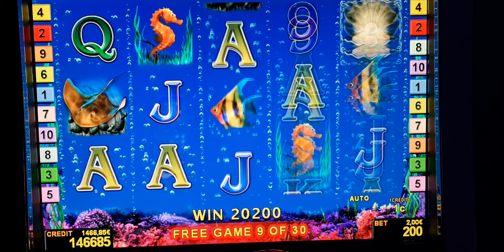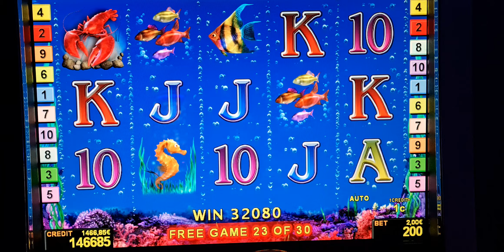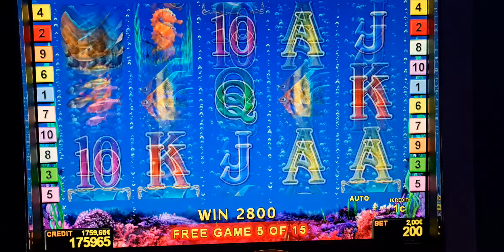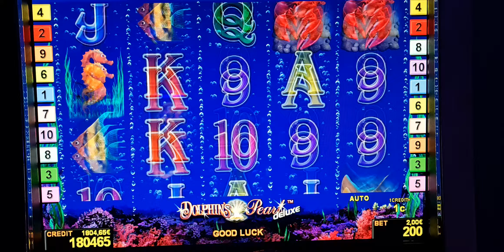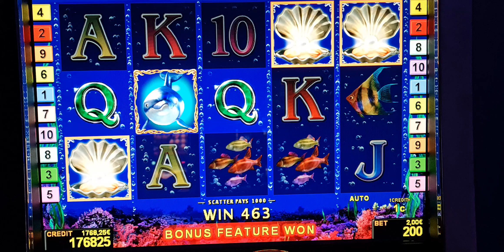Dolphins Pearl Deluxe! #2 Euro Bet ! slot machine!Freispiele! novoline !BigWin!Admiral